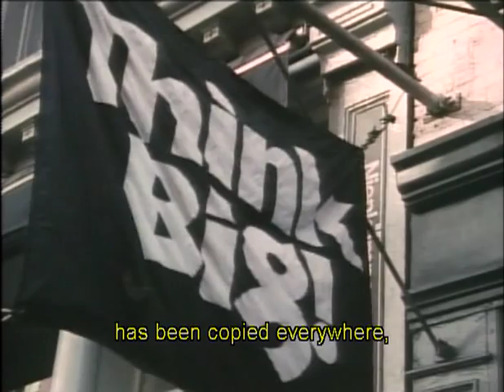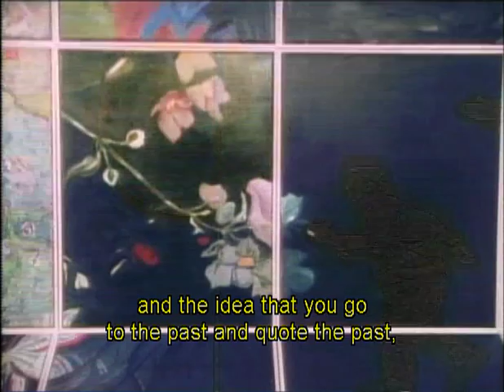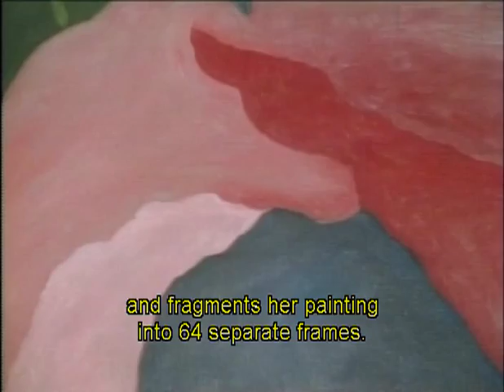Episode 9: In Our Own TIme part 5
The center of the art world moved to New York, home to abstract expressionism. Artists reacted to postwar society with a bewildering array of styles, and postmodernism mined the past for ideas. Featured: Jackson Pollock, Jasper Johns, Robert Rauschenberg, Andy Warhol.

"Episode 9: In Our Own TIme." Art of the Western World. Presented by Michael Wood. Dir. Geoff Dunlop et. al. WNET/Thirteen, 1989. DVD.